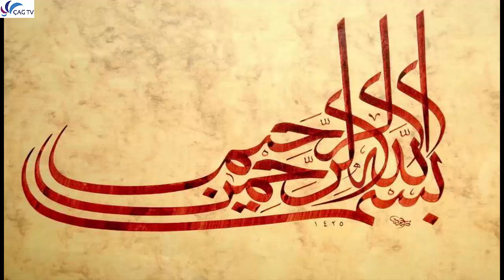Olmasaydın Olmazdık Ya Resulallah (Kerkük Çağ)